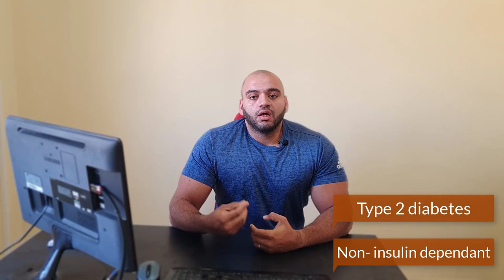Exercise and Diabetes للمدربين | ازاى تمرن مريض السكر وامتى مينفعش يتمرن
كمدرب | اسال نفسك دقيقة كده ؟ تعرف ايه عن تدريب مرضى السكر ؟
__ امرنه خفيف صح ؟ الموضوع مش شرط اولا .. وثانيا خفيف من حيث ايه (عدد ايام ولا اوزان خفيفة ولا راحات اطول ولا كارديو مدة قليلة ولا كارديو بسرعات خفيفة) ؟
وهل كل
special populations
مرضى ضغط ,سكر , قلب ,ستات حوامل ...وغيره) .حلها السحرى هو انك " تمرنه خفيف " ؟؟؟؟؟؟؟)

references
- ACSM resources for the personal trainer 5th edition
- ISSA Fitness: The Complete Guide - Edition 8.6.6
- NASM essential of personal fitness training 6th edition